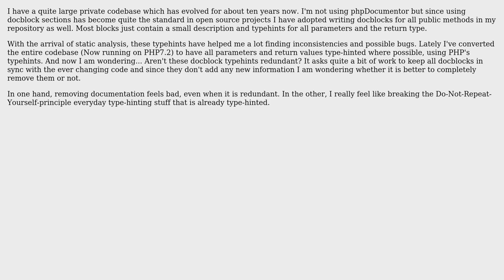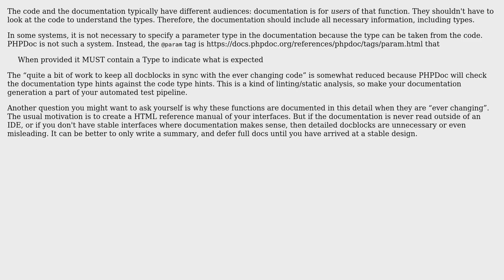Software Engineering: Are docblock typehints redundant when using strict typing (3 Solutions!!)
Software Engineering: Are docblock typehints redundant when using strict typing

With thanks & praise to God, and with thanks to the many people who have made this project possible! | Content (except music & images) licensed under CC BY-SA | Music | Images & others | With thanks to user Xatoo user winkbrace user doubleYou user amon and the Stack Exchange Network Trademarks are property of their respective owners. You are responsible for your own actions.